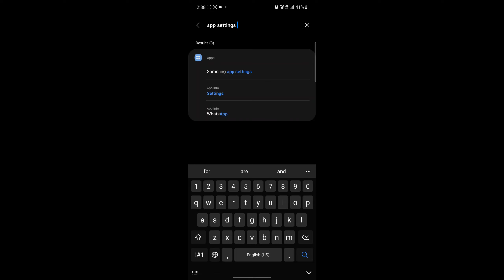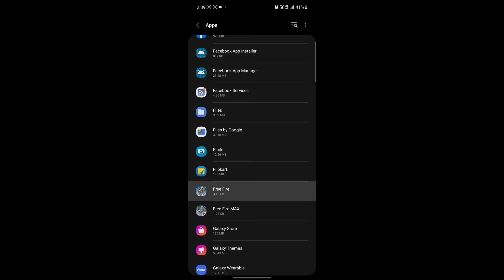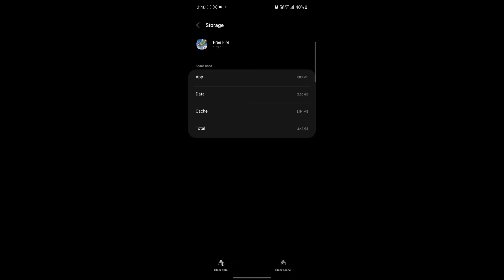Network Connection Error Problem Free Fire | How To Solve Network ...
free fire new version detected problem
new version detected please proceed to download free fire
foxy gamer live
new version detected please proceed to download free fire max
ff login problem today
ff max not opening network connection error today
free fire max not opening today in tamil
new version detected please proceed to download
free free not open
suhail ytr
panchu 800
ff max login problem today
gaming kannadiga
kannada gamerz
kannada girl gamer
why game is not open free fire
free fire kitne baje open hoga
crazy golden
free fire id login problem solve
free fire not opening problem solve
ff login problem
free fire not open jio sim
free fire not open in india
free fire ban in india
free fire not open problem solve
jio sim free fire not open
gaming sudip yt
gaming sudip
redeem code
ff
free fire max black screen problem 2022
free fire loading ho raja ha
loading problem in free fire
how ro open free fire?
call me prajju gaming
the dd
war2kill gaming
all mobile working tricks
free fire max lobby black screen problem solve
black screen problem in free fire max
free fire max is not opening today
5 april game is not opening
free fire game is not opening today
pijush is live
ff max not opening
new version detected problem solve free fire max
free fire max ku nahi chal raha hai
ff new version detected problem
ff open nahi ho raha hai
ff max open nahi ho raha hai
login failed please try logging out first ff
free fire network connection error
free fire not opening today problem
free fire login failed please try logging out first
free fire login failed please try logging out first problem
login failed please try logging out first free fire problem solve
login failed please try logging out first free fire max
login failed please try logging out first free fire

free fire screen loading problem solution